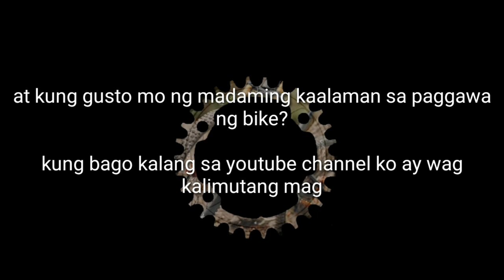how to maintenance a sealed headset of bike??pano mag ayos ng lumalagatok na headset ng bike?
how to maintenance a sealedbearing headset  of bike??pano mag ayos ng lumalagatok,pakat na headset ng bike?.. how to fix a bike headset problem?,bike maintenance tutorials,pano mag ayos ng bike??,
panuorin kung pano ko kinalas at nilinis
ang sealbearing na headset ng bike sa full video ng aking vlog,